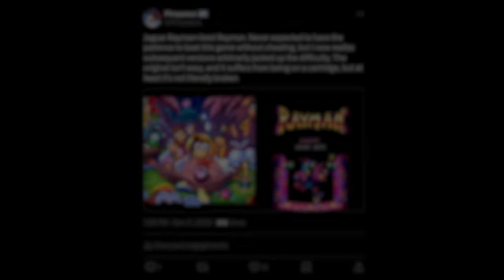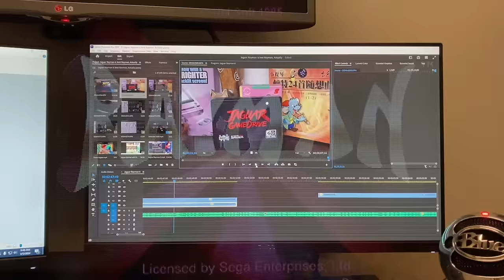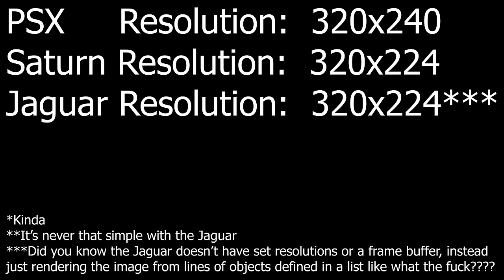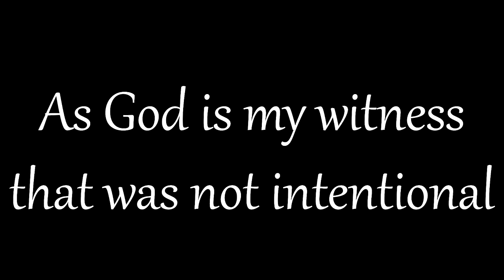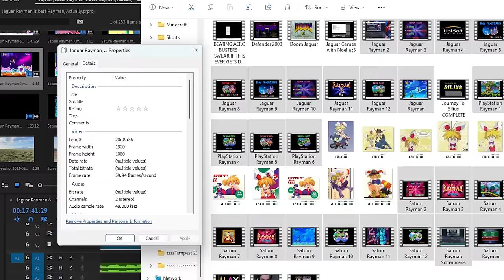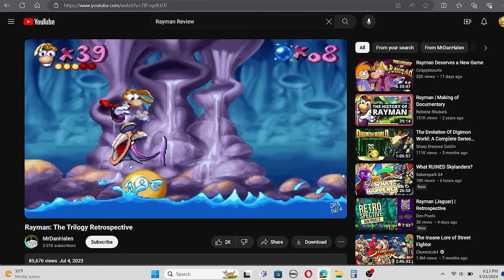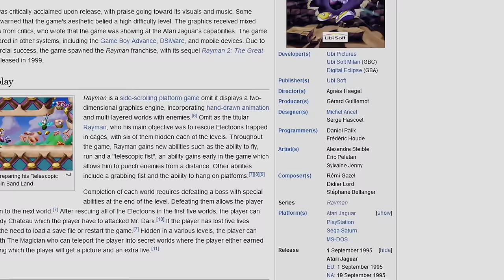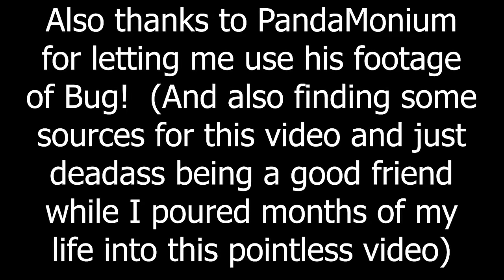Jaguar Rayman is best Rayman, actually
Rayman on PSX/Saturn makes a wonderful first impression and a rewarding 100th impression, but impressions two-through-99 are a nightmare of punishing difficulty that forces the player to rogue memorize everything. Such is Rayman's reputation. What's curious is that a mellow version of Rayman does exist; it's just been ignored by the gaming community and the developers alike.  Such is life on the Atari Jaguar.

So uhhhh, hi?  I promise I never mean to upload one video per year; this video just took a lot out of me.  I feel like I could never say the word "CD" again in my life and feel no sense of loss.  I started recording gameplay in October, drafted the script in November, and began editing the video in March.  Real-life also spared no expense in trying to keep me from making this, but it's finally done.

I've watched drafts of this video so many times in the past four months that I'm not even sure if I like what I made anymore.  You know that phenomenon where you say a word enough times that it doesn't even sound like a real word anymore?  This is that but in YouTube video form for me.  I'm just glad there's finally a video out there vindicating the Atari Jaguar version of this game.

0:01 | Party at Joe's - Rayman
0:27 | World Map - Rayman
2:06 | Moskito's Rage - Rayman
2:51 | The Red Drummers - Rayman
4:00 | Title Screen - Defender 2000
4:27 | Intro - Pinball Fantasies
4:35 | Spin Out - Club Drive
4:51 | Crystal Palace - Rayman (Atari Jaguar)
5:04 | Suspense - Rayman
5:15 | Pencil Pentathlon - Rayman (Atari Jaguar)
5:36 | Gong Heights - Rayman (Atari Jaguar)
7:27 | Duet with Mr. Sax - Rayman
8:31 | Deep Forest - Rayman
9:06 | Stage Fright - Rayman
10:00 | Creepy Clowns - Rayman
10:59 | Cakewalk - Rayman
11:59 | Dizzying Heights - Rayman
13:02 | The Magician's Challenge - Rayman
14:15 | Flight of the Mosquito - Rayman
15:20 | Hold on tight! - Rayman
15:50 | Night on Blue Mountain - Rayman
16:19 | Space Mama's Finale
17:29 | Space Mama's Overture - Rayman
18:37 | Lurking in the Darkness - Rayman
19:43 | Mr. Dark's Dare - Rayman
22:07 | Stage 4-1 - Jumping Flash
23:15 | Championship Results - Super Burnout
23:24 | Kurage - Zero Divide
25:27 | Entering the Cavern - Rayman
26:26 | Game Over - Defender 2000

As always, this video is public domain.  Use it however you please.  I'm sure I'll need the publicity given I'm a bitter, old, hardened YouTube reviewer who refuses to let trivial things like "demonetization" and "sponsorships" keep me from swearing every other minute.